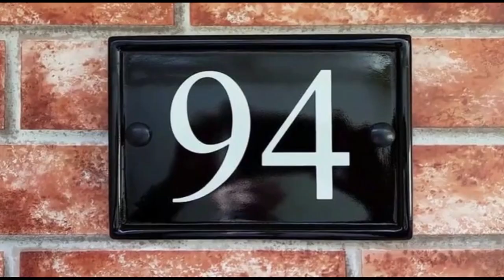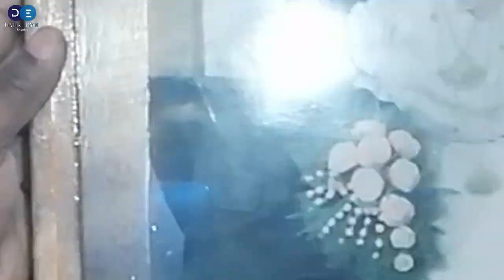Photo Frame makes at home/DIY Idea || How to Make Photo Frame using wooden strips|| Dark Eye Creator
Creative Wooden photo frame make at home by using disposable wooden strips || Dry cement work || Wood base work || Home decoration work ||subscribes our YouTube chancel now and get more and more creative ideas to make your home beautiful.

Materials Required for Photo frame
1. Disposable Wooden Strips – ¼” (Any size can be used)
2. Small Iron Nails and Glue
3. Timber paint
5. Glass and photo
6. Masking Tape
7. Hander pin
8. Making tools

How to make beautiful flower vase at home || Biscuit tin and Coconut Fiber || Dark Eye Creator
How to make beautiful flower vase at home by using disposable Glass Bottle || Dark Eye Creator

We hope you have enjoyed this video || lest joint with us to get creative ideas in future.
Dark Eye Creator